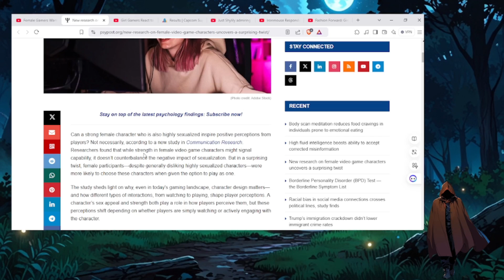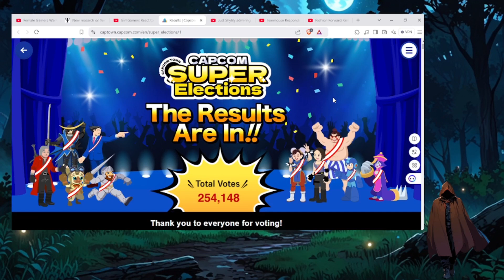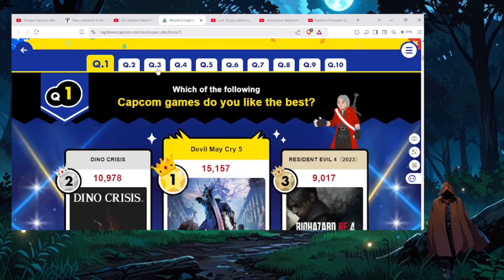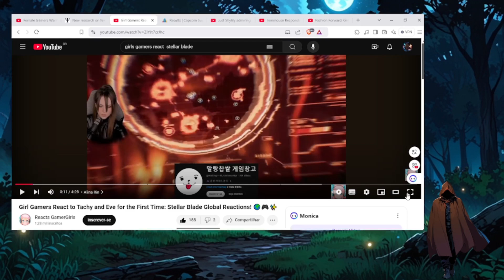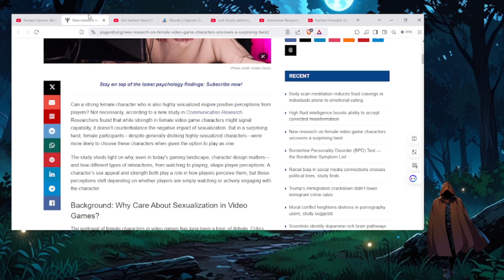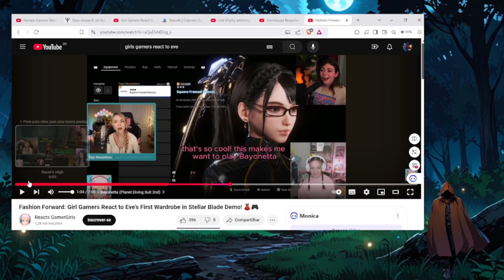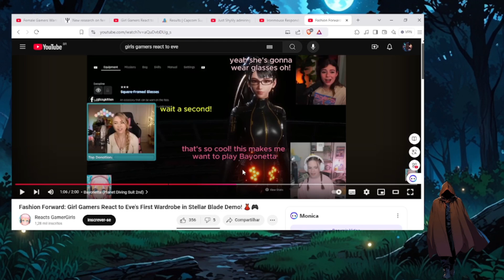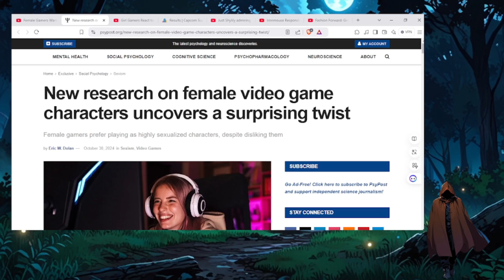Pesquisa Mostra: Mulheres Gamers gostam de jogar com Mulheres Bonitas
Mas que surpresa para absolutamente ninguém haahha

Amazon Kindle